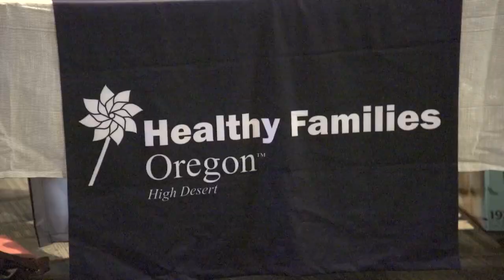Annual back-to-school event held at Westside Church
Westside Church and Community Center held a Back-to-School Celebration on Saturday. Free backpacks and school supplies were provided for 300 hundred students from kindergarten through 12th grade